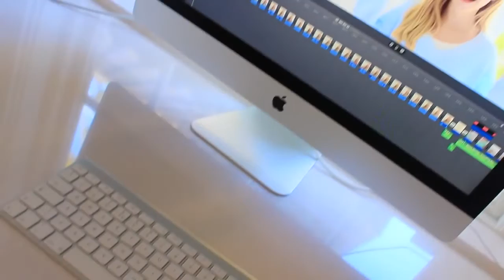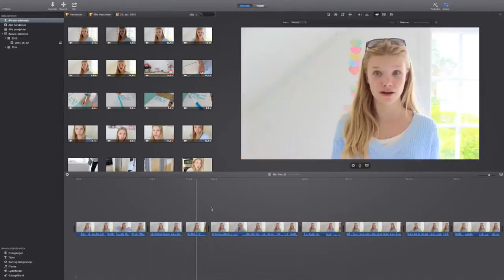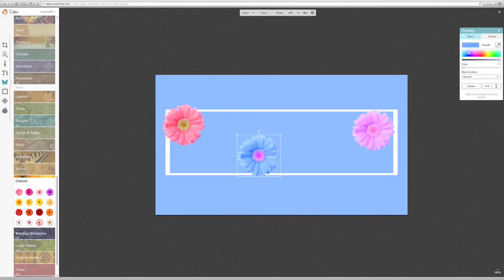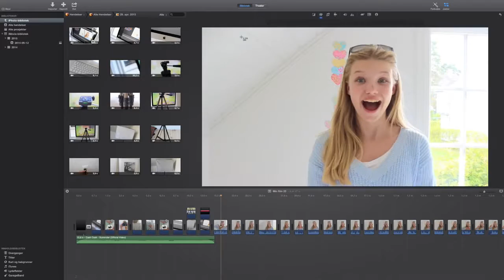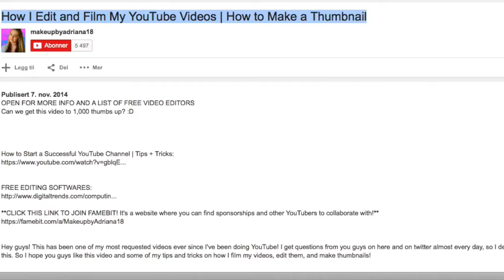How I Film and Edit My YouTube Videos | How to: Thumbnail | 50.000 Sub special!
Can we make it to 2000 likes in 24 hours? I think we can!!
Thank you guys so much for watching, love ya!

SIGMA LENS

FAQ:
How old are you? I´m a 2000 child :)
What do you record with? My Canon EOS 600D
What do you edit your videos in? IMovie and Final Cut Pro (mostly)
Can you do a room you? Ive don several from my old room, my new room tour will be up soon!
Where are you from? I´m from OSLO, NORWAY
Whats your name? My name is Madeleine